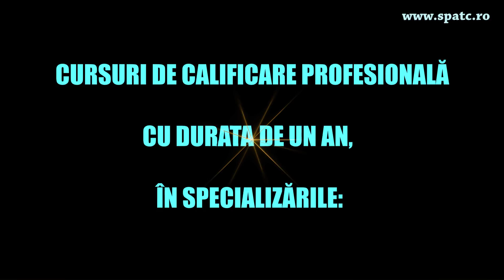Spot S.P.A.T.C. 2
FILMARI SI FOTOGRAFII PROFESIONALE

Filmam si fotografiem evenimente corporate, serbari, nunti, botezuri, lansari produse, spoturi publicitare in Bucuresti, Pitesti, Topoloveni si in tara.